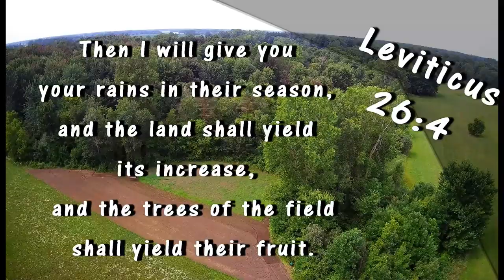Planting The Millet Patch For Animal Feed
Given this late and crazy year here in Michigan for planting I am forced to try something a little different in the old pumpkin patch